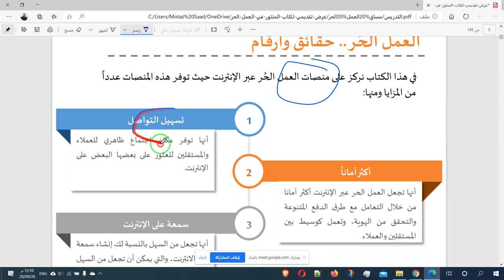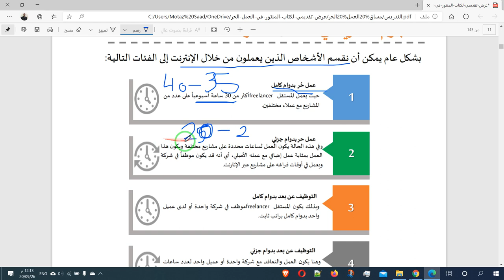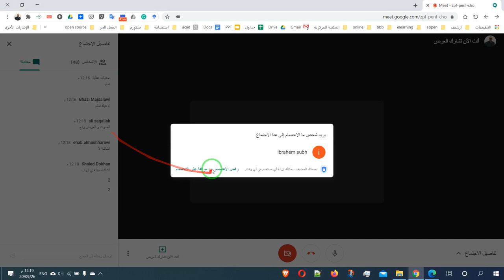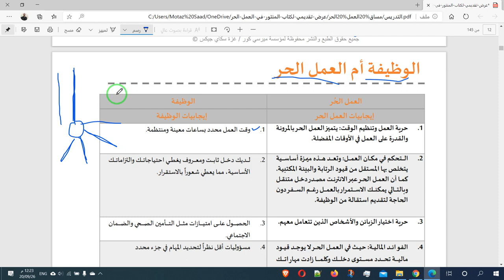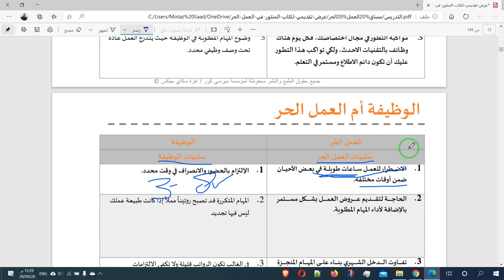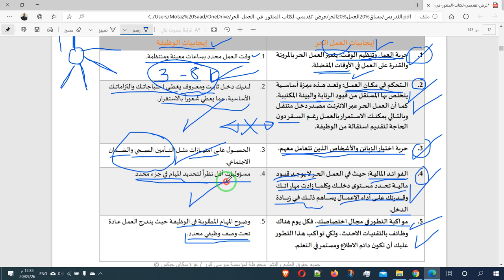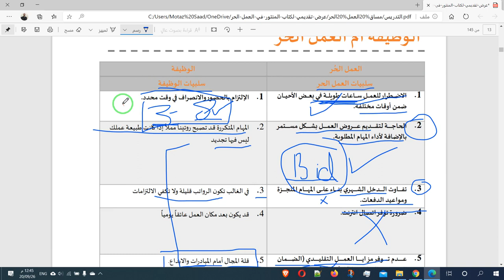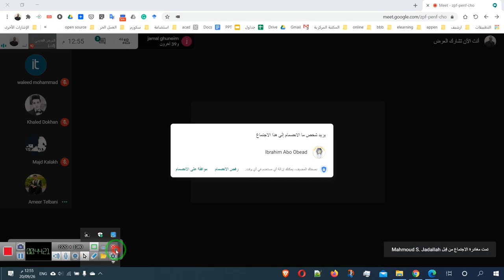03 العمل الحر مفاهيم اساسية ج2